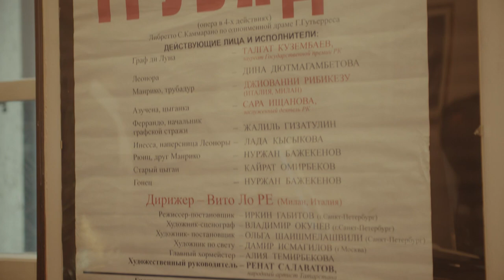Giovanni Ribichesu “The rocking tenor”